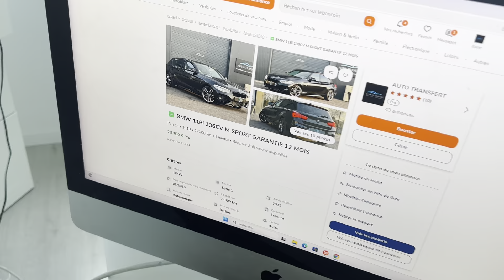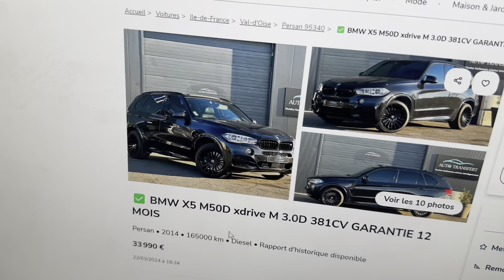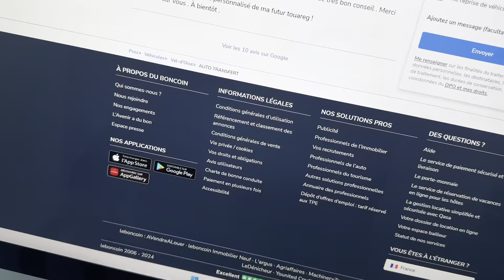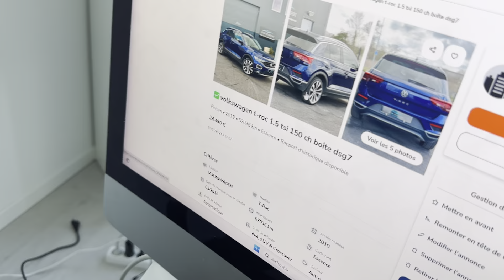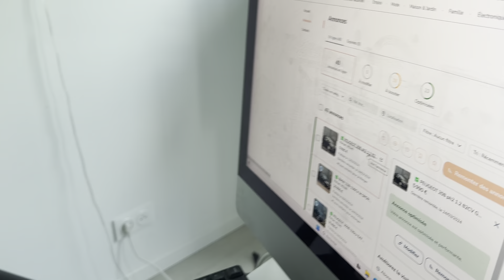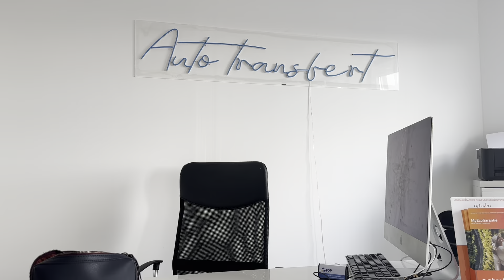💶 208 GT LINE VENDU EN 24H!! 💶 JE RÉPOND À VOS QUESTIONS SUR LE BUSINESS AUTOMOBILE 🚘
🚘💶Salut la team bénef auto.

✅Dans cette vidéo, je te présente les véhicules de la semaine ainsi que les ventes de la semaine.

✅Je réponds aussi à vos questions sous forme de faq sur le business de l'achat revente.

Cette chaîne a pour but de te partager mon activité dans l'achat revente automobile et te donner l'envie d'investir dans cette activité.